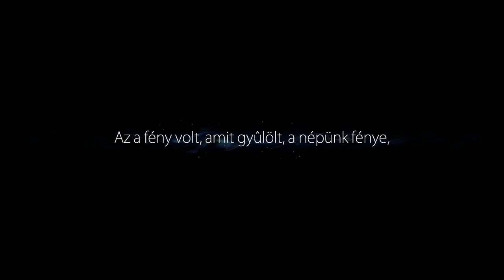Chilles Ori and The Blind Forest - hard #2 | !parancsok